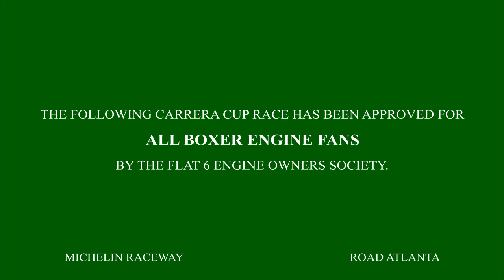Porsche Carrera Cup North America: Race 1 at Road Atlanta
These are the fasted 911 Cup cars that have existed to this point in time. They are the relatively new 992 generation and is the first Porsche 911 Cup car to feature larger rear tyres than fronts. Only a few seconds slower than GT3/GTD class cars.
Filmed from Station 3 at Michelin Raceway Road Atlanta.